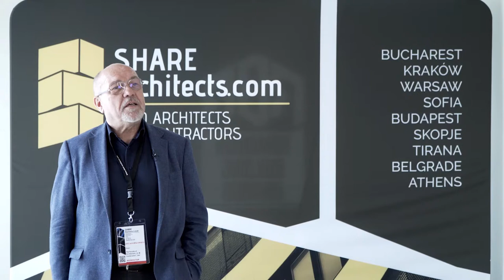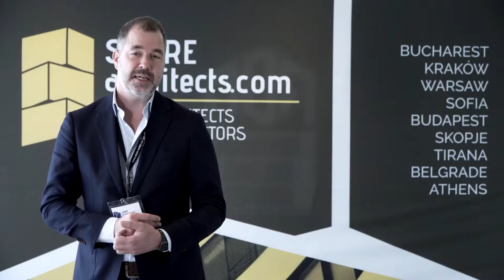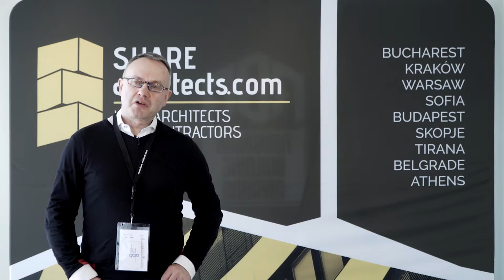The Definition of SHARE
Listen to what our guest architects think about SHARE.

0:13 Giovanni Benedetti, Associate and Senior Architect FUKSAS Studio, Italy
0:22 Astrit Nixha, President of the Architects Association of Kosovo
0:32 Victor Grosu, Design Director Grosu Design Studio, Romania
0:51 Panyi Cheng, Design Director Produce Studio, Singapore
1.01 Augustin Ioan, Professor and Director of the Doctoral Studies "Ion Mincu University of Architecture and Urbanism", Romania
1:15 Kerem Yazgan, Partner of Yazgan Design Architects, Turkey
1:28 Radu Teacă, CEO Artline, Romania
1:42 Mihai Drișcu, Dean of the Faculty of Architecture " GM Cantacuzino" Iași, Romania
1:54 Mark Sutton Vane, Director Sutton Vane Associates, UK
2:03 Adrian Spirescu, Founder Adrian Spirescu Office, Romania
2:10 Șerban Țigănaș, Founder DICO&TIGANAS, Romania
2:19 Francoise Pamfil, Editor in Chief Igloo Media
2:34 Patrick Meijers, Partner Orange Architects, The Netherlands
2:54 Borislav Ignatov, President of the Chamber of Architects of Bulgaria
3:04 Yi Chen & Muchen Zhang, Partners Beijing Fenghemuchen Space Design Center, China
3:11 Marian Moiceanu, Rector of "Ion Mincu University of Architecture and Urbanism", Romania
3:24 Tomasz Klimek, President QLab - Laboratory of light, Poland
3:32 Perparim Rama, Founder 4M Group, UK
3:57 Vlad Gaivoroschi, Founder Andreescu&Gaivoronschi, Romania
4:13 Tarek Hegazy, Principal& Creative Director Living Design, Sweden

About SHARE Architects
share-architects.com is an important source of information for a growing community of architects, designers, urban planners, landscape architects, and contractors.
Our more than 23 years experience in the Central and Eastern European positions our events as one of the most active international forums in the region, a source of continually updated information, supporting the continuous training of specialists and the promotion of young talents.